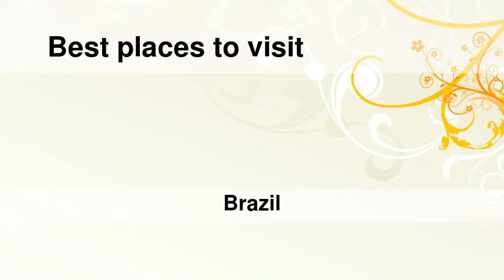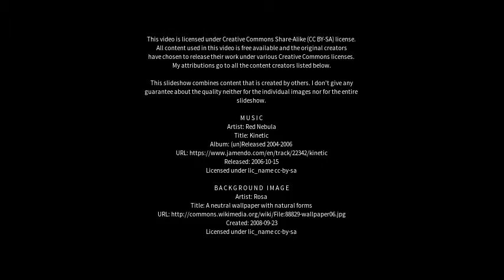Best places to visit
Best places to visit - Rio Claro (Brazil) Best places to visit - Slideshows from all over the world - City trips, nature pictures, etc.